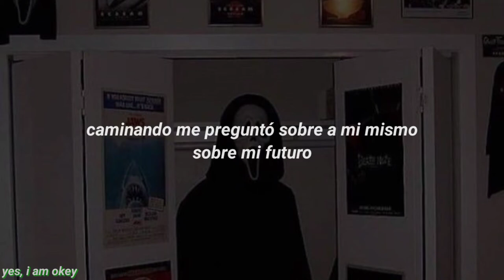green day ; prívate ale //sub español//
artista: green day
álbum: kerplunk!
año: 1992

{letras}

[Verse 1]
Wander down these streets all by myself
Think of my future now, I just don't know
Well, I don't seem to care
I do notice that I'm by your home
I wonder if you're sitting all alone
Or is your boyfriend there?

[Chorus]
Because I feel so right
Let my imagination go
Until you're in my sights
And through my veins, temptation flows
Whoa-oh-oh-oh, oh yeah

[Verse 2]
So I sit down here on the hard concrete
I stop to notice that I'm by your home

[Chorus]
Whoa-oh-oh-oh, oh yeah, oh-oh-oh

[Spoken Interlude]

Wn esto no es para dedicar